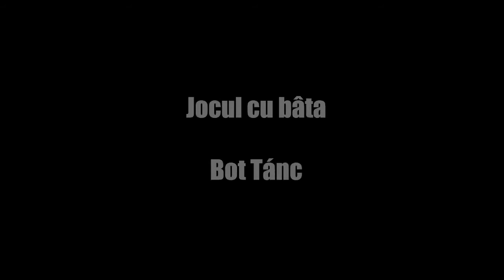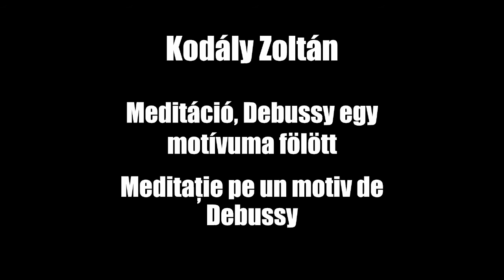Concert de Crăciun | Karácsonyi koncert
Concertul de închidere a anului este susţinut şi în acest an de către câştigătorii Premiului publicului la Festivalul Muzicii Maghiare. Protagoniştii sunt trompetistul Paul Grosar şi pianista Bordos Nagy Csilla.

Program:
George Enescu: Legendă
Bartók Béla: Dansuri româneşti – selecţiuni
Kodály Zoltán: Meditaţie aupra unei teme de Debussy
Serghei Rahmaninov: Vocalize
Sabin Pautza: Din vise dragi poeme
Donald Hunberger: Believe me, if all those endearing young charms
Adolph Adam: Holy night

Az intézet évzáró hangversenyén hagyomány szerint a Magyar Zene Fesztivál közönségdíjasai lépnek fel. Idén a Paul Grosar és Bordos Nagy Csilla alkotta trombita-zongora duót tapsolta vissza közönségünk.

Műsor:
George Enescu: Legenda
Bartók Béla: Román táncok – részletek
Kodály Zoltán: Meditáció Debussy egy motívuma fölött
Szergej Rachmaninov: Vocalise